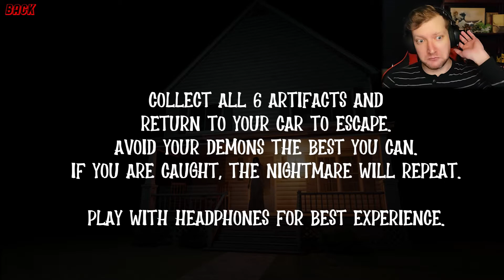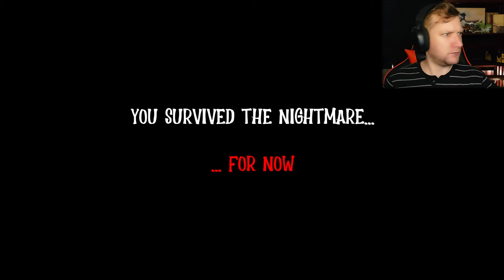sorry wifey... | A Dark Nightmare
Poor wifey. Poor babeh. Poor me...

Made by dapperpigproductions